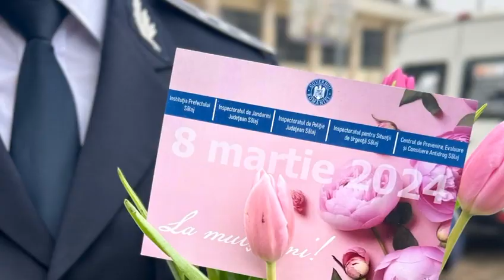8 martie 2024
Clip video de la Calin Onicas